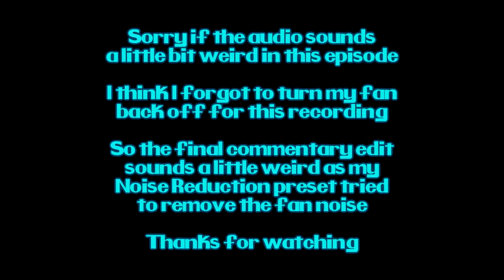Shovel Knight Part 16: Banquet Crasher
Huh. Well. This is a sudden turn of events.

Strike The Earth! Shovel Knight Arranged